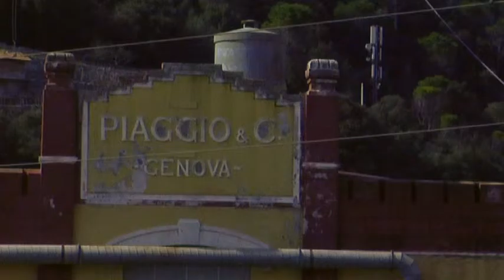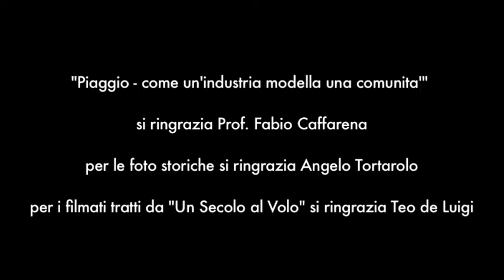INTERVISTA FABIO CAFFARENA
PIAGGIO come un'industria modella una comunita' - un progetto di Andrea Iannaccone -  realizzato per il corso di Sociologia Generale Prof. Salvatore Palidda - produttore esecurivo e supervisore Prof. Diego Scarponi - si ringrazia Fabio Caffarena - per le foto storiche si ringrazia Angelo Tortarolo  - per i filmati tratti da Un Secolo al Volo si ringrazia Teo De Luigi

REALIZZATO DA LABORATORIO AUDIOVISIVI BUSTER KEATON = CAMPUS UNIVERSITARIO DI SAVONA